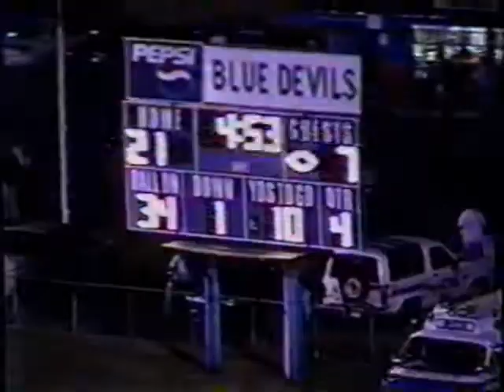Brevard vs West Henderson 1998 4th Quarter